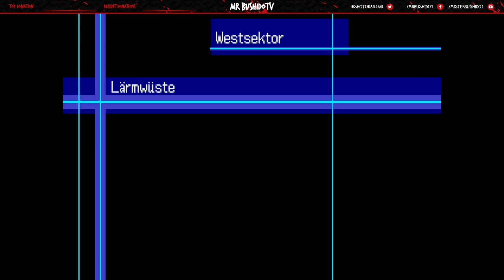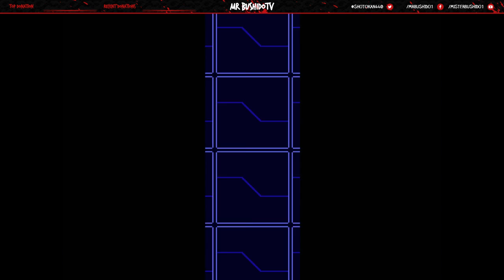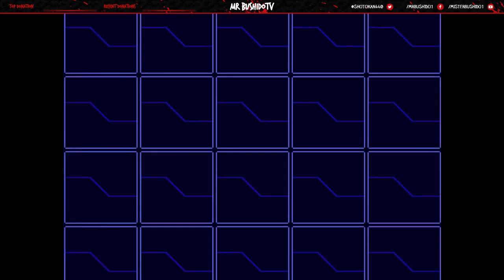Let's Play Digimon World 2003 #84 - Suzaku Leader ist weg [Twitch/German]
Let's Play zu Digimon World 2003 von Mr.Bushido. Eurem Sensei in Sachen Videospiele.

RPG von Bandai Namco

Digimon World 2003 (Gameplay&Kommentiert) Let´s Play, Live kommentiert